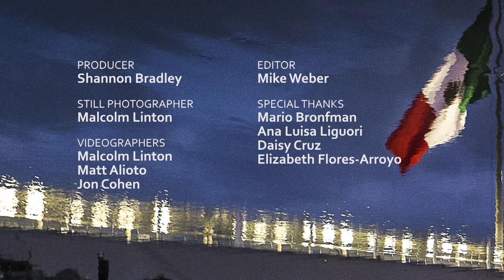Living with VIH/SIDA: Tijuana Stories -- HIV/SIDA: The Epidemic in Tijuana - Episode 3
In the third of a four-part series, photographer Malcolm Linton and writer Jon Cohen tell the stories of Victor, Fernanda, Sergio, Susi, Nelly and others living with HIV who are featured in their photo essay book, “Tomorrow Is a Long Time: Tijuana’s Unchecked HIV/AIDS Epidemic.” Linton and Cohen spent two years interviewing and photographing transgender women, people who inject drugs, sex workers and men who have sex with men in Tijuana, documenting what happened to them over time. Series: "UCTV Prime" [Public Affairs] [Health and Medicine] [Show ID: 30007]